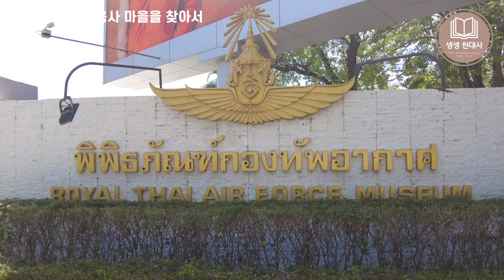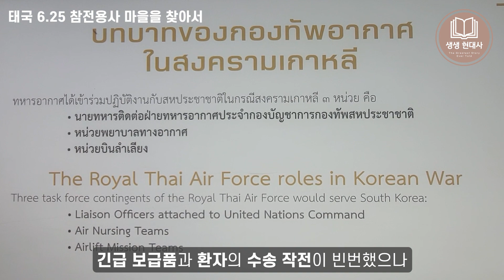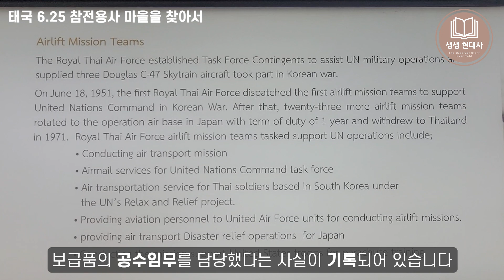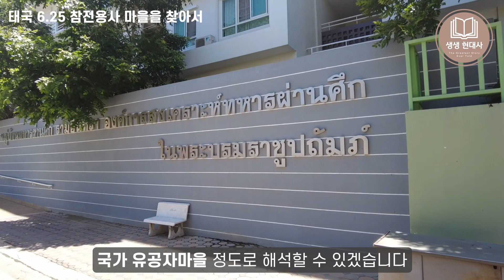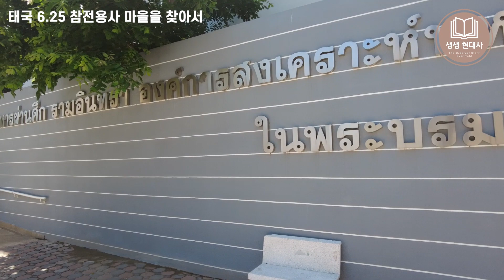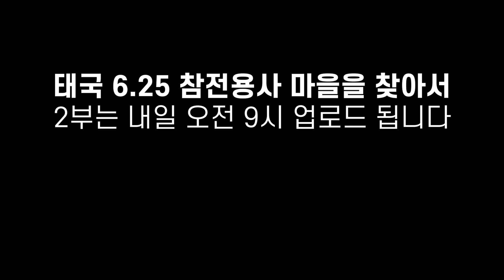아시아 최초 6.25에 참전한 태국, 6.25 참전용사마을을 찾아서...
* 아시아 최초 6.25에 참전한 태국에 고마워해야할 또 다른 이유
* 태국에는 6.25 참전용사마을이 있다???
* 6.25에 참전한 태국참전용사는 몇 분이나 생존해계실까?
* 6.25 참전용사 마을의 현재 모습은???